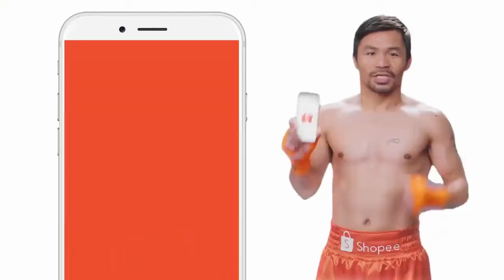shoppe free shipping 11.11